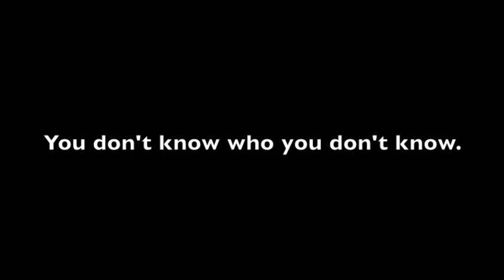The Politcal Shoe Repairman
The Political Shoe Repairman - I talk to a young shoe repairman from Johannesburg who gives me unexpected insights about his life

As people, we often feel like we know others, but we usually just know of the stereotypes and prejudices that surround them. In speaking to this shoe repairman, I realised that sometimes we don't know what we think we knew about the people we see everyday. What we don't know is also usually what stops us from connecting with people outside of our social circles.

Songs: Diamonds On The Soles of Her Shoes by Paul Simon and Ladysmith Black Mambazo and uNomathemba by Ladysmith Black Mambazo.